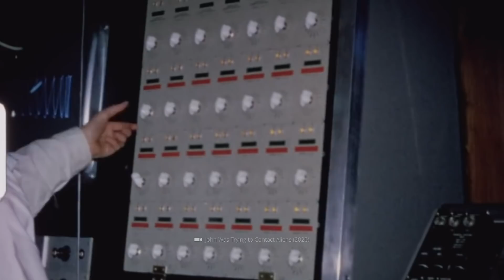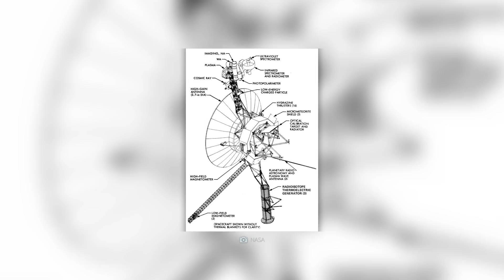Was würde passieren, wenn uns morgen Aliens besuchen würden?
Was dich im Video erwartet:
Wenn die Erde in Science-Fiction-Streifen unerwarteten Besuch aus fremden Galaxien erhält, hat die Menschheit nur noch wenig zu lachen. In den meisten Fällen handelt es sich bei den Aliens nämlich nicht um freundliche Gäste, die nur einmal einen kurzen Blick auf unseren blauen Heimatplaneten werfen möchten, sondern um brutale Invasoren, die nur ein Ziel im Sinn haben: die Unterjochung des Planeten und all seiner Bewohnern. Obwohl es uns bislang noch nicht gelang, Lebensformen auf einem anderen Himmelskörper nachzuweisen, wollen wir heute gemeinsam mit euch einmal ein aufregendes Gedankenspiel wagen: Was würde passieren, wenn schon morgen Außerirdische auf unserer irdischen Türschwelle stünden? Würde ein solche Szenario zu einem heillosen Chaos und dem Untergang unserer Spezies führen? Oder wäre dies vielmehr der Auftakt zu einer neuen, großen galaktischen Gemeinschaft? In unserem heutigen Video suchen wir nach Antworten.